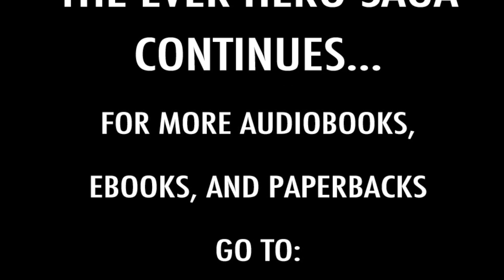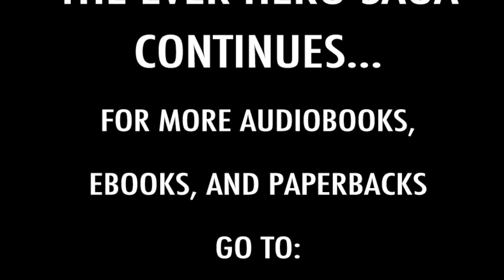FREE LISTEN! The Foe Wars Audiobook Sample Chapters 1 thru 9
Would you give the devil your soul to save the one you love?

Or SAVE 55% when you purchase the 4-pack bundle discount (Audiobooks 1-4 for only $39.99!) A MASSIVE DISCOUNT

Kasai’s darkest hour has arrived; he is captured by Sekka and given an ultimatum: defeat her archnemesis Zizphander or watch his companions perish. Any hope of success lies within the unleashing the god-like powers of the Ever Hero, but without guidance, his odds of success are slim. Meanwhile, Des is torn between whose side she belongs, good or evil.